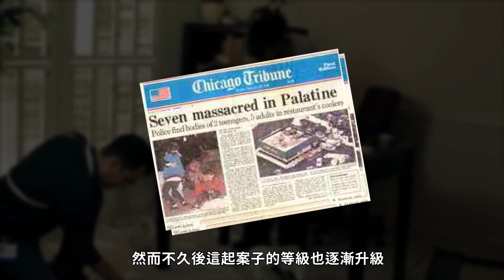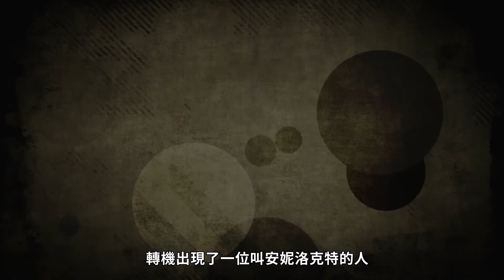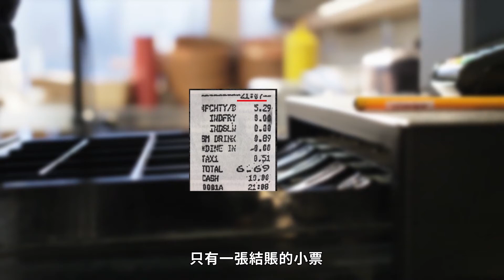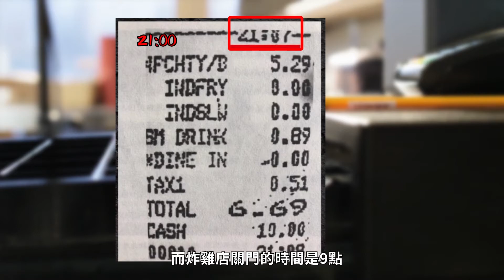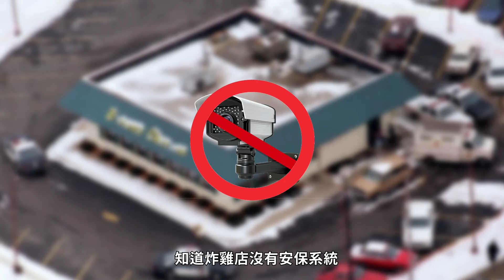用嚼過的炸雞，巧破10年懸案，華人神探李昌鈺的極限推理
1個炸雞店，7名受害人，沒有任何目擊證人，安靜到警員第一次上門查看沒有發現任何異樣，直到5個小時後，所有受害人家屬報案才在店鋪的冰櫃裏找到他們，案發現場極其慘烈，專案組人數最多時達到近百人，竟也毫無收穫，甚至犯罪嫌疑人到底有幾個也無從得知！那晚炸雞店到底發生了什麼？